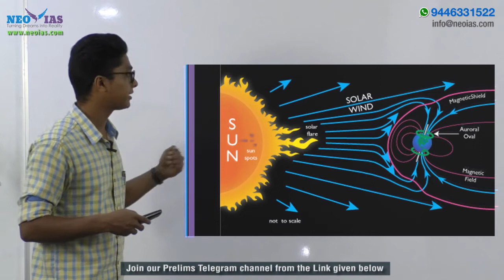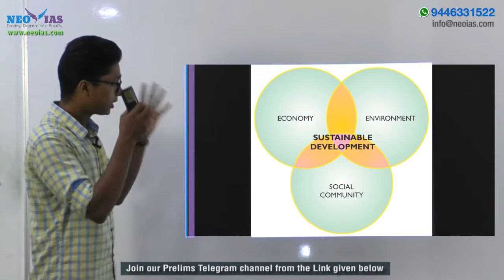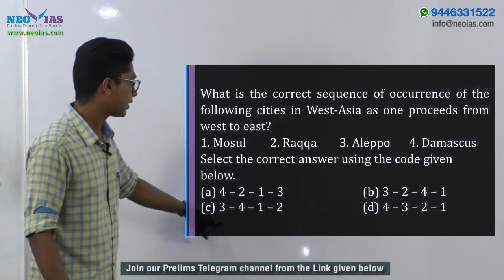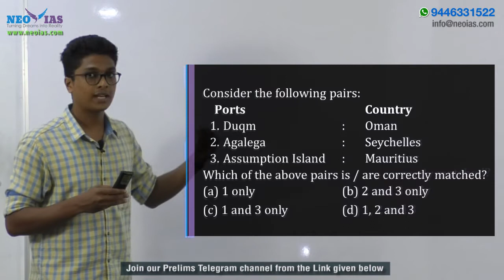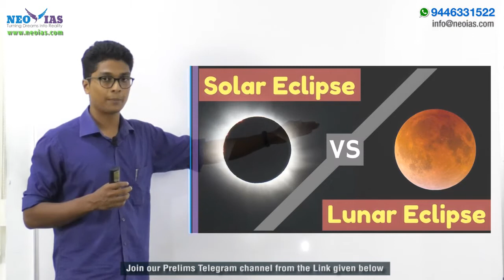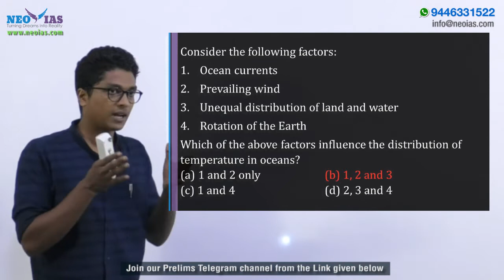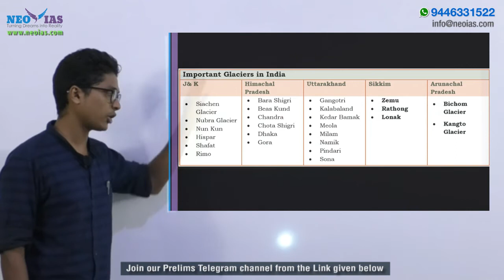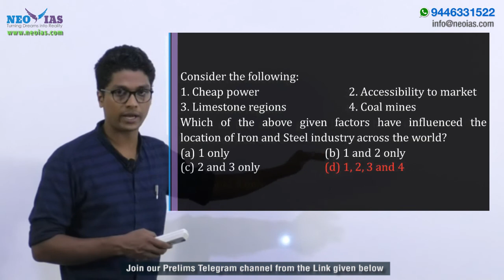SOLAR FLARE | SOLAR ECLIPSE vs LUNAR ECLIPSE | UPSC CIVIL SERVICES EXAMINATION| GEOGRAPHY| Ekam IAS